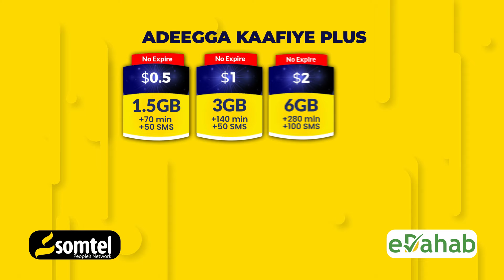Muxuu ka yiri Madaxweyne Xasan Canshuurta Cusub.?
“Been ayaa la diin sheegay dadweynoow “Madaxweyne Xasan Sheekh Maxamuud